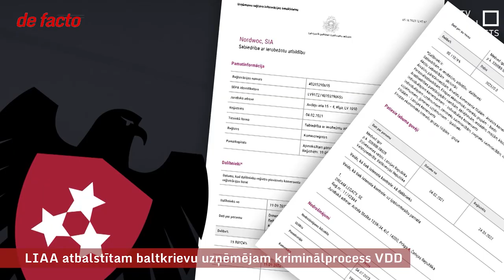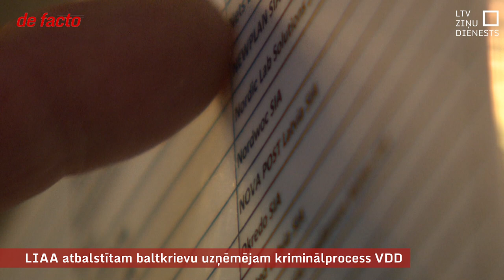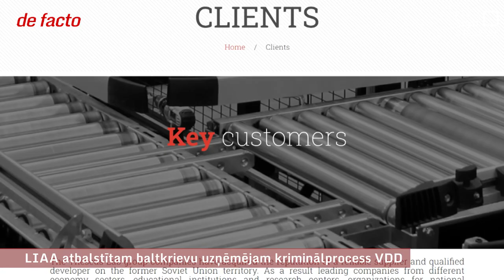LIAA atbalstītam baltkrievu uzņēmējam kriminālprocess VDD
Par iespējamu sankciju pārkāpšanu Valsts drošības dienests tur aizdomās baltkrievu uzņēmēju, kurš Latvijā ieradies ar investīciju aģentūras atbalstu pēc Baltkrievijas opozīcijas protestiem pirms trim gadiem. Igora Medveda firmai tagad drošībnieki piemērojuši arestu kapitāla daļām.